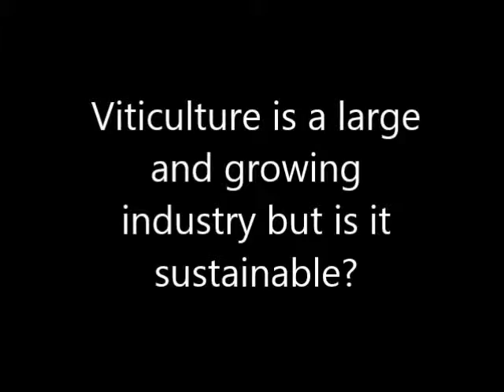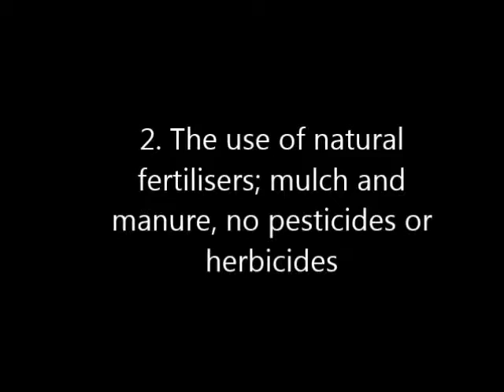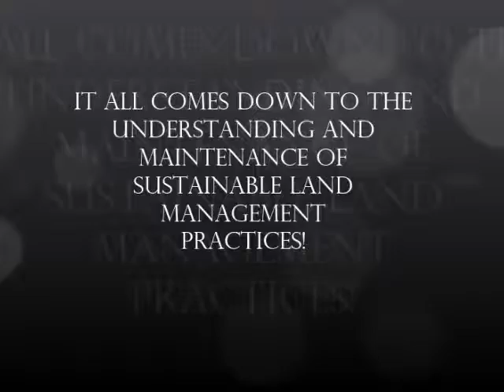Vineyard Video RSNR- Sustainable Land Management